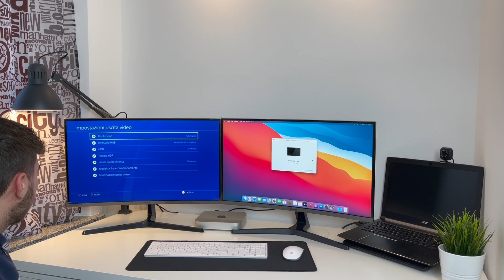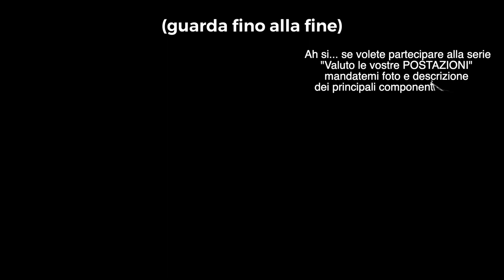Nuovo MONITOR Samsung CURVO 144hz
Ed ecco a voi il mio nuovo monitor da gaming Samsung curvo 27" C27JG52 144hz!
Link dei prodotti:
Monitor Samsung 144hz
Monitor Samsung Full hd
Braccio per 2 monitor
Mac Mini con chip M1
Switch Hdmi
AirPods Pro
Pc portatile
Base di raffreddamento
Braccio doppio monitor
Webcam Logitech StreamCam
Tastiera e Mouse
Tappetino nero
LA MIA ATTREZZATURA:
Tappetino mouse
Treppiede Manfrotto
Treppiede Rhodesy Rt-02
GorillaPod GripThight PRO 2
Microfono Rode
Cavo Rode per smartphone
Prolunga Aux
Adattatore Apple lighting-aux
iPhone 11 Pro Max
iPhone 12 Pro Max
AirPods Pro
Il mio Portatile
Il mio Monitor Samsung Curvo
Tastiera e Mouse
Luci Softbox Neewer
Telo fotografico
Stabilizzatore DJI Osmo Mobile 4
30 giorni gratis Amazon Prime